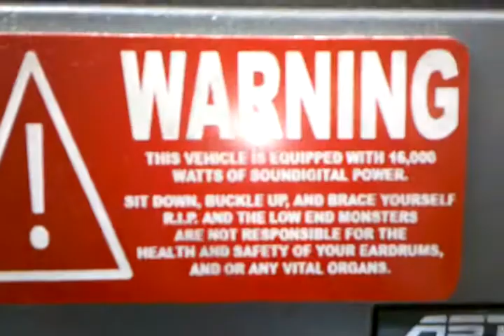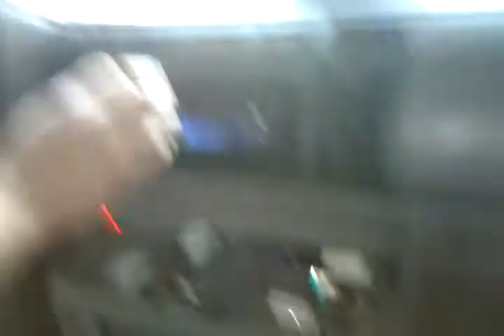4 Konaki 18's, 16,000 watts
Another video of my buddy's 4 18" Konaki's, walled on 16,000 watts. Sorry about the god-awful quality, I didn't have my camera on me so I used my phone.